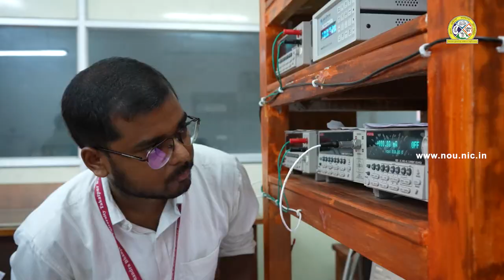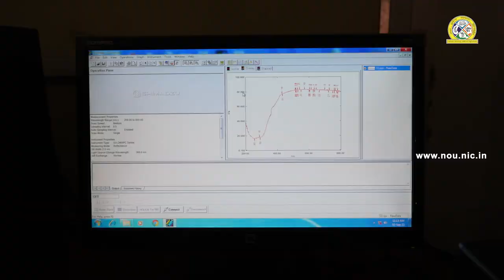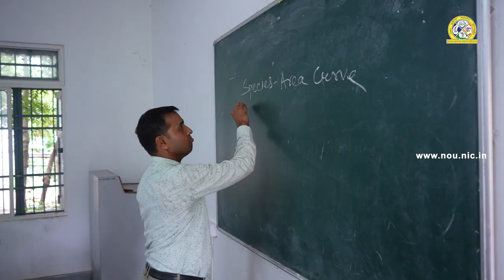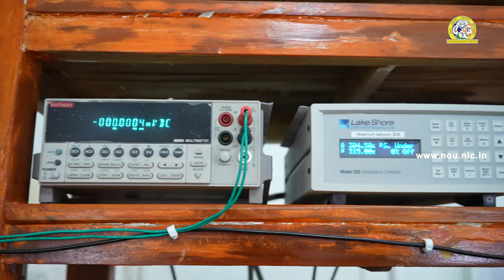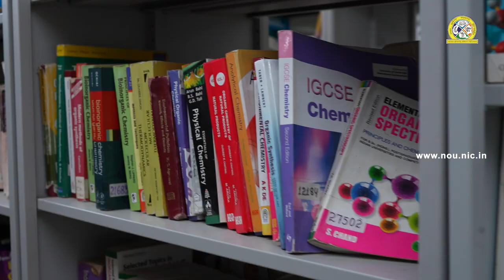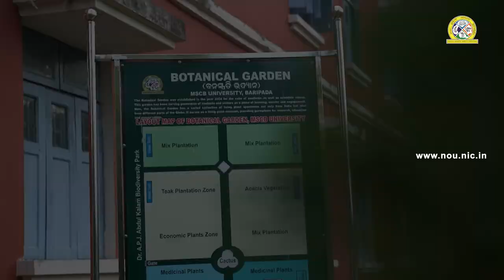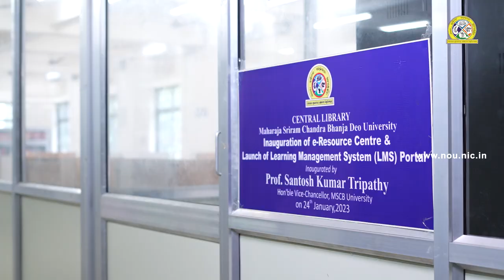Short Film of MSCB University, Baripada, Odisha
26th Foundation Short Film 2023 of MSCB University, Baripada, Odisha.
About Maharaja Sriram Chandra Bhanja Deo University.
About MSCB University, Baripada, Odisha.
Maharaja Sriram Chandra Bhanja Deo University.
About North orrisa University.
Baripada University Vidio.
North Odisa University
Baripada Vidio
NOU, Baripada.
Short Film
26th Foundation Day Short Film 2023 of MSCB University, Baripada, Odisha..